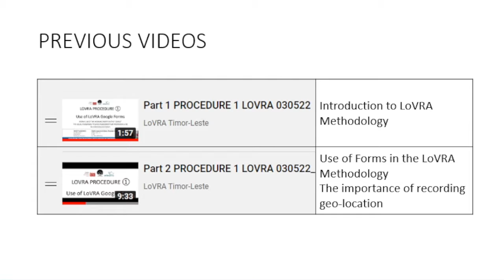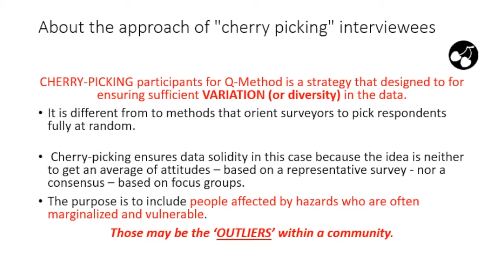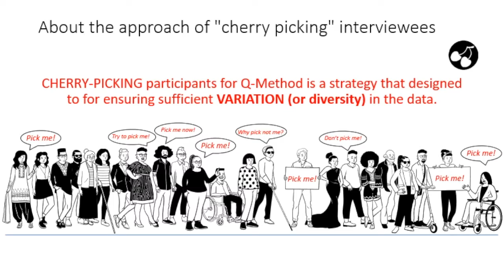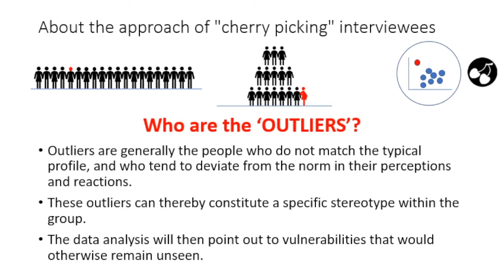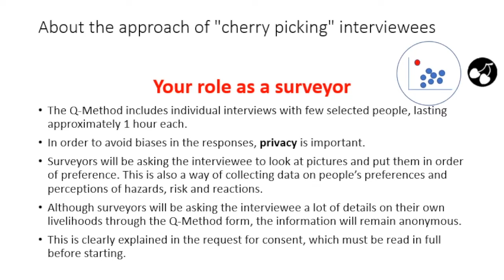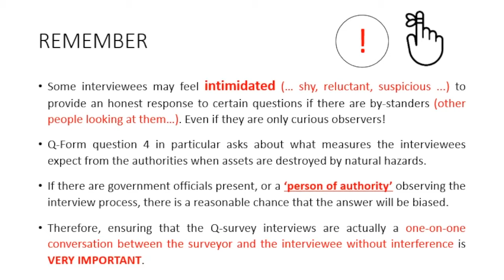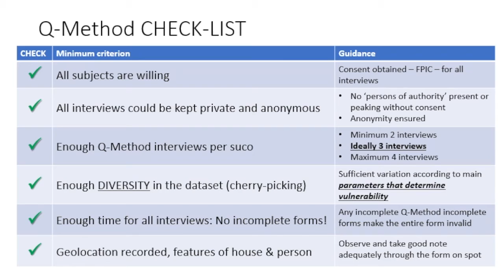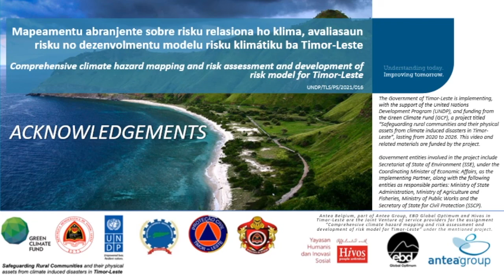PART 3 EM TETUM *NEW* LOVRA PROCEDURE 1 Dublagem / Dubbing, 15Jul2022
In Tetum /// Q-Method - BEFORE YOU START: Cherry-picking, anonymous data collection and privacy in the interview process. LoVRA Tutorials. Dubbing by Almerino Moniz.